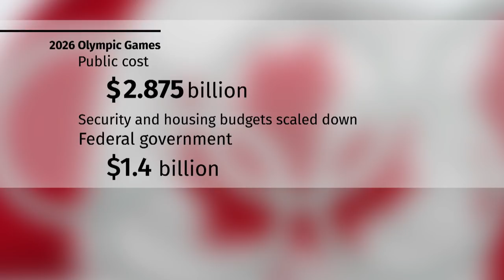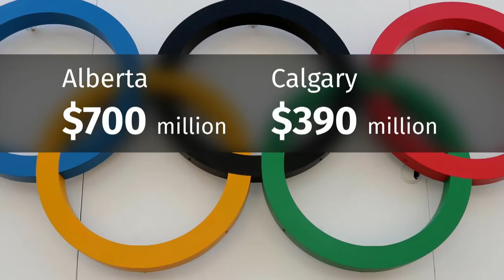Calgary council votes to keep 2026 Olympic bid alive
Calgary city council voted 7-8, after more than seven hours of heated discussions, to keep the city's 2026 Olympic bid alive. Calgarians will now decide whether the bid should move forward, with a plebiscite planned for Nov. 13.